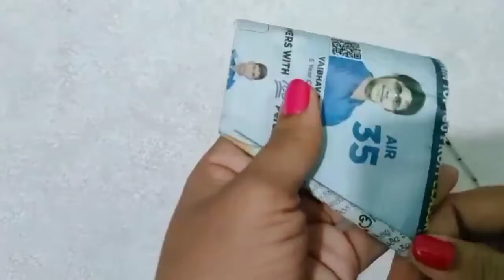How to make very easy and simple paper flowers-Easy way to make paper flowers ! paper-craft.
Please flow my Instagram Chanel ☝️ @

Thanks for watching. Please hit the like button and share this video. IT really motivates me to make awesome stuff for you. Follow on the social media for all the latest update .. @ odia art and craft